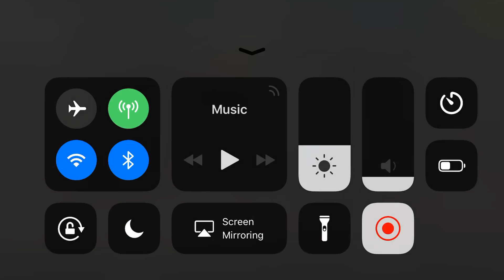Ford GT ★★★★ + 880 HD